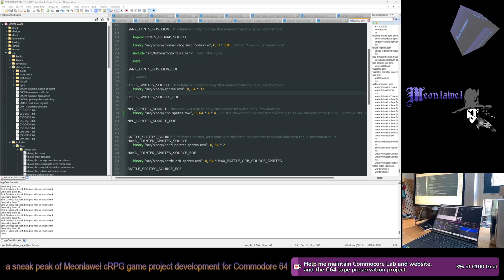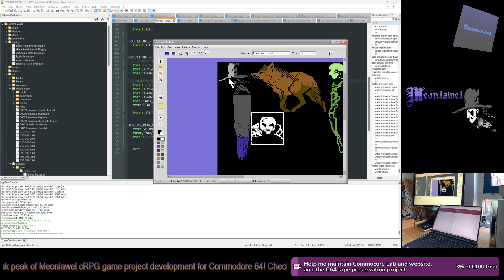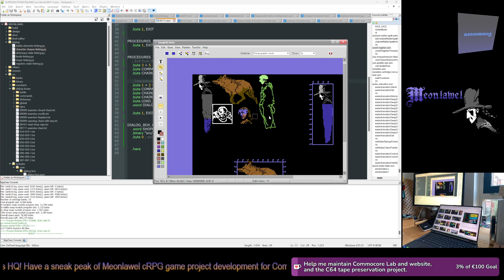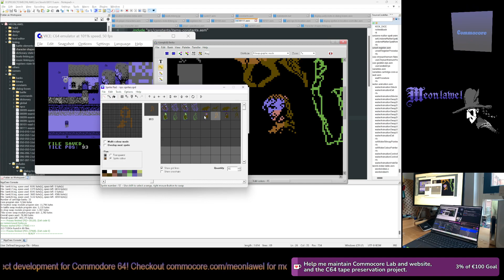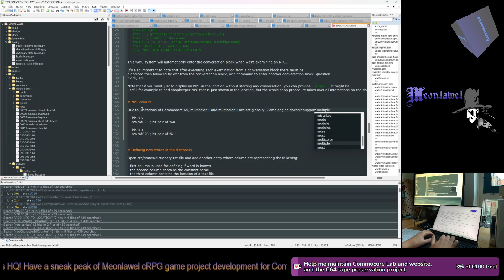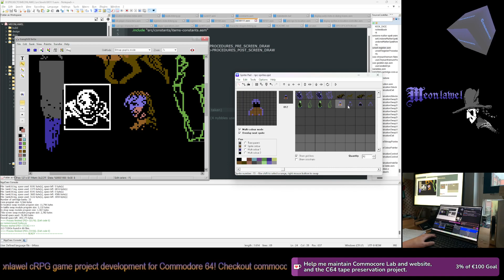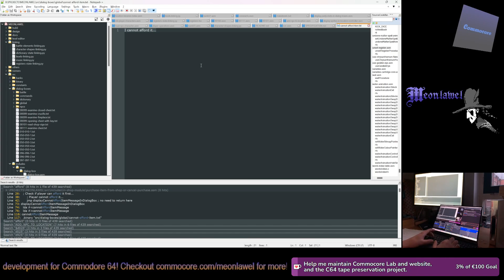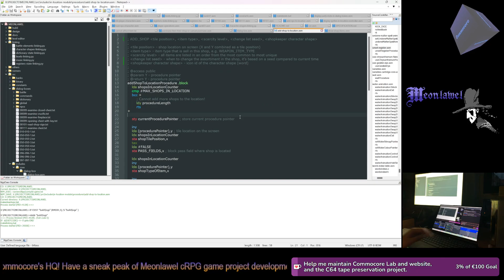Meonlawel - live gamedev - drawing a shopkeeper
I didn't do any graphics for Meonlawel for years, so I was a little bit uncertain about it. But, in the end, I am happy with the results!

Meonlawel is a game project written in assembly for Commodore 64 computers.